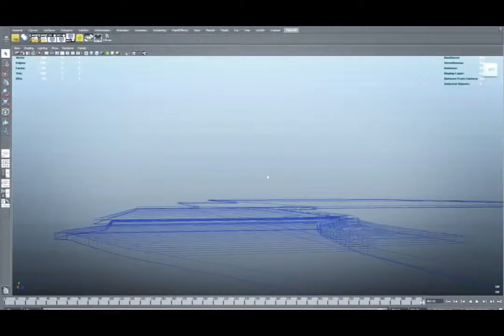Mercedes Benz TV The fascination of equipment the Sleep Experiment